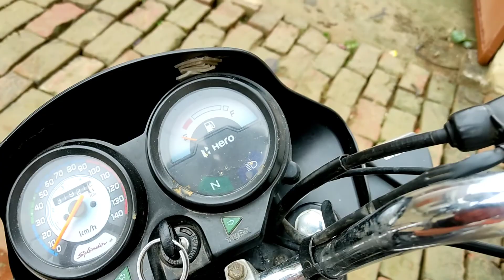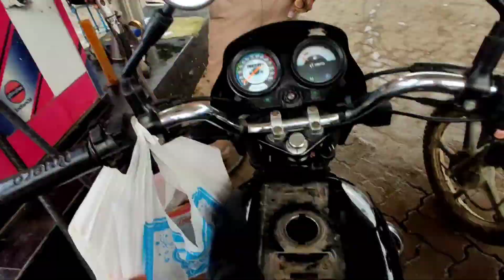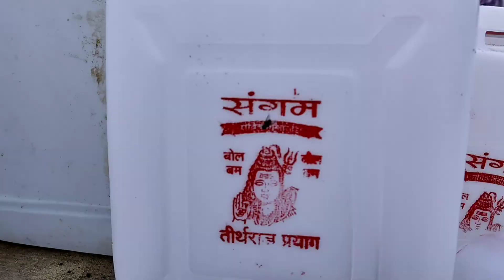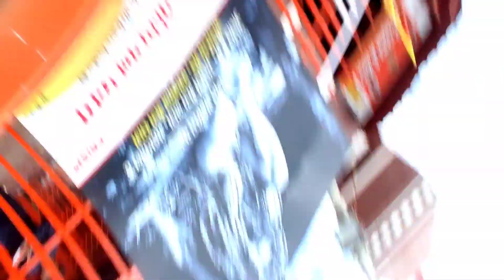magh mela 2023 prayagraj| snan kumbh mela magh mela prayagraj| Snan vlog,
नानी को करवाया गंगा स्नान | Nani Ko Prayagraj Mein Ganga Nahawaya